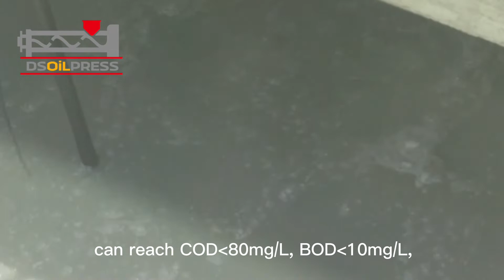Palm oil processing solution -- Palm fruit& kernel processing, Refining, Fractionation line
Dingsheng Machine is a leading manufacturer specializing in edible oil processing solutions and equipment in China.We provide complete palm oil processing solutions and equipment, palm fruit and kernel processing, crude palm oil processing, refining, fractionation, and wastewater treatment.